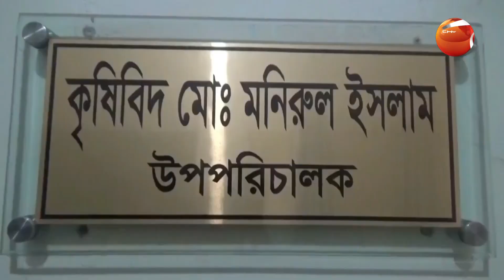কমলা চাষ করে তাক লাগিয়ে দিয়েছেন ঝালকাঠির এই যুবক | Jhalokati News | Orange | Channel 24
কমলা চাষ করে তাক লাগিয়ে দিয়েছেন ঝালকাঠির এই যুবক

»» Office Address:
Bangladesh.